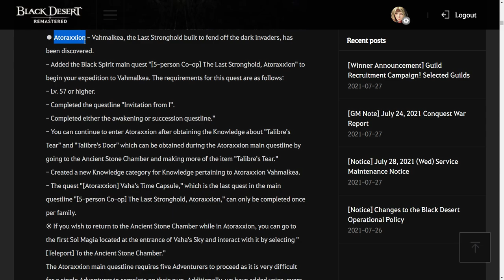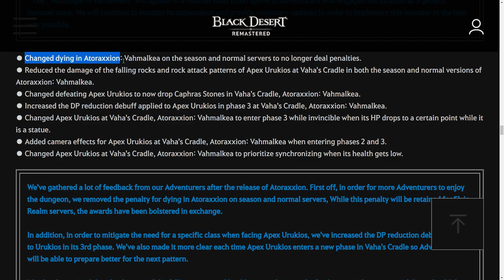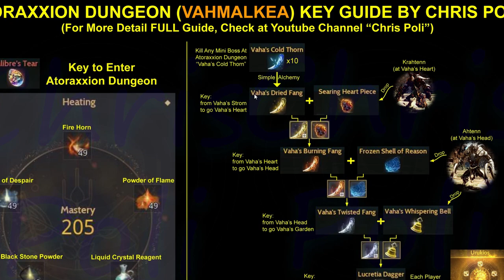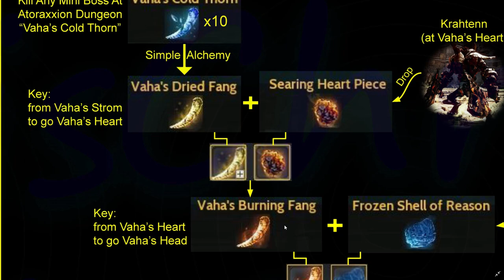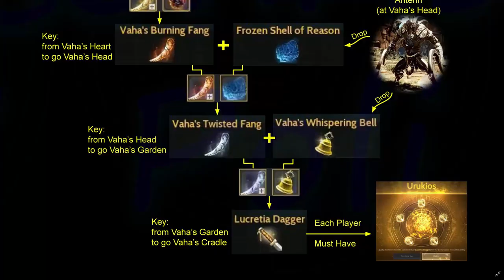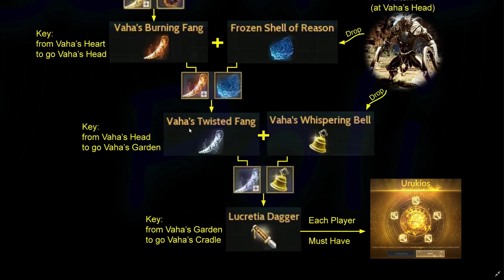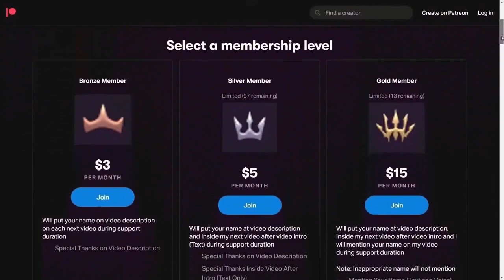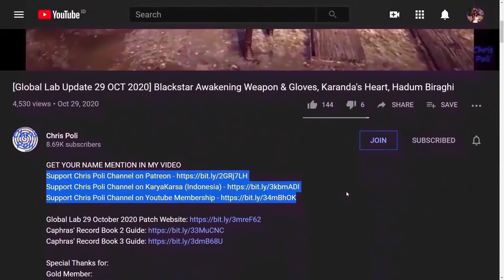ATORAXXION Dungeon VAHMALKEA FULL GUIDE, All Puzzle Quest, Key, Final Boss Mechanic & Knowledge Info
Note:
After 01 Sep 2021 Update, we can finish 11:54 Atoraxxion Mainquest Recovered Vow solo, without any other player help, for more detail check

Special Thanks to Family Name: (SEA Server Player)
- Aiur
- AlcyonePlays
- Alterum
- Bolang
- Cresezer
- HariShion
- MrFatB0y
- PurpleBeast
- RyzenFamily
- SideStep
- TrueMojacko
- Tzsone
- Xyvy
For helping me clear this Atoraxxion Dungeon Vahmalkea

Special Thanks To:
Gold Member:
  - Zacrue
  - DubyaDude
  - LeeChamp
  - JimmySnakes
  - Doki
  - Trancestor
  - AghanimScepter
  - RenegadesX
  - LickyCleanies
  - Agis_II (NA Guild)
  - Carlsenn
  - Homie
  - Preligrium
  - Aeyrton
  - Soonuh
  - Tepan Gaming
Silver Member:
  - Kinnsley
  - Remi-(AWJL)
  - LazyLeader
  - Platinia
  - MysticForest
  - SkawColambia
  - Dan L
  - Nawaf
  - SnikiBiki
Bronze Member:
  - ThePirateBeowolf
  - Charles
  - Henry
  - UpScale
  - Kenny
  - Firdaus
In-Active Member:
 - Lowch
 - Spartan (NA Guild)
 - Doughnuts
 - Ellion
 - Bumaru
 - CaptainSpock
 - Leon Muhkuh
 - Mansuru
 - Miuse
 - Ryusei
 - Mr Joiner
 - M. Owen
 - Deffmond
 - Pulv
 - Gospel

Time Stamp:
00:00 Intro
00:07 Tips to Watch Any of Chris Poli's Video
00:28 Major Update Atoraxxion Vahmalkea
00:39 Requirement to Start Atoraxxion Vahmalkea Questline
01:01 Starting Quest [Atoraxxion] SOS from Yaz
01:09 Main Quest Atoraxxion for Each Character
01:44 Elvia Realm Server & Death Penalty
02:11 Main Questline with Full Voice Actor
02:41 [Atoraxxion] Talibre's Tear
02:54 Atoraxxion Dungeon Vahmalkea Key Schematic Guide
03:08 How to Craft "Talibre's Tear"
03:50 Preparation Before Go To Atoraxxion Dungeon
04:37 [Atoraxxion] The Story Thus Far
04:42 How to Summon Ancient Weapon Monster
05:06 [Atoraxxion] Start of the Maze
05:22 [Atoraxxion] Purpose
05:45 [Atoraxxion] Broken Bonds
05:50 How to Solve Puzzle Broken Bonds
06:32 [Atoraxxion] Dehkia and Dehkima
06:45 [Atoraxxion] Vahmalkea
05:56 [Atoraxxion] Blueprint
07:03 [Atoraxxion] Activation
07:16 [Atoraxxion] Vaha's Heart
07:31 [Atoraxxion] Unacceptable Imitation
07:42 How to Finish Puzzle [Atoraxxion] Unacceptable Imitation
09:02 [Atoraxxion] Vaha's Dried Fang
09:09 How to Craft "Vaha's Dried Fang"
10:05 [Atoraxxion] Shattered Memory
10:11 How to Solve Puzzle [Atoraxxion] Shattered Memory
11:27 [Atoraxxion] Forgotten Vow
11:36 [Atoraxxion] Unexpected
11:54 [Atoraxxion][Co-op] Recovered Vow
12:00 How to Solve Puzzle [Atoraxxion][Co-op] Recovered Vow
13:03 [Atoraxxion] To Vaha's Head
13:14 [Atoraxxion] Vaha's Burning Fang
13:24 How to Craft "Vaha's Burning Fang"
13:39 How to Get "Searing Heart Piece" from "Krahtenn" at "Vaha's Heart"
14:05 Crafting "Vaha's Burning Fang"
14:13 How To Go To Vaha's Head
14:32 [Atoraxxion] Expectations Vs Reality
14:40 How to Craft "Vaha's Twisted Fang"
14:49 How to Summon "Ahtenn" to get "Frozen Shell of Reason"
15:28 How to Kill "Ahten" Mechanic
16:44 Crafting "Vaha's Twisted Fang"
17:20 [Atoraxxion][Co-op] Vaha's Garden
17:23 [Weekly] Lucretia's Ruby
17:33 How to Craft "Lucretia Dagger"
07:56 How to Use "Lucretia Dagger" to Next Area
18:06 Preparation Before Go to Next Area, Final Boss Room (Vaha's Cradle)
18:23 [Atoraxxion] Vaha's Cradle
18:36 Preparation Before Encounter Final Boss (Apex Lucretia)
18:42 Mechanic Phase 1 Final Boss "Apex Lucretia"
19:46 End of PHASE 1
20:03 "Apex Lucretia" PHASE 2 Mechanic (Tower and Orb Color)
21:33 "Apex Lucretia" PHASE 3 Mechanic (Lava)
22:30  Kill "Apex Lucretia" & Get "Key of Sunless Dawn"
22:39 Go to Next Area "Vaha's Paradise"
22:55 [Atoraxxion] Vaha's Paradise
23:10 [Atoraxxion] Vaha's Time Capsule
23:17 [Weekly] Vestige of a Moment Bestowed by Vaha
23:50 [Atoraxxion] The Last Tome
24:54 130 Fail Stack from 130 Knowledge Quest
25:18 Special Thanks for SEA Player to Help Me Finishing Atoraxxion Vahmalkea
25:28 Sneak Peek Sycrekea, 2nd Area Atoraxxion Co-op Dungeon
26:16 Special Thanks for Direct Support
26:46 Support Chris Poli Channel on Patreon/KaryaKarsa/Youtube Membership
27:23 Ending